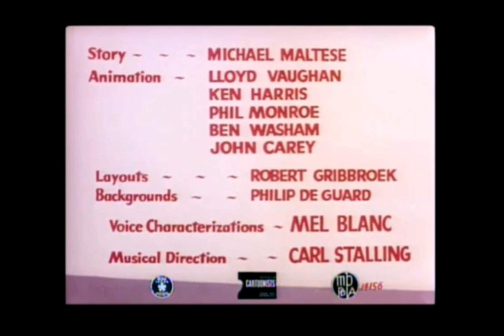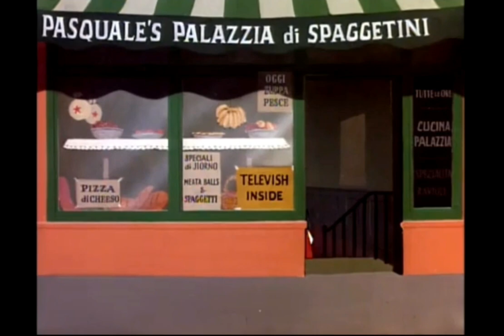Looney Tunes "A Hound for Trouble" Opening and Closing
Alex's print. Thanks doc!!